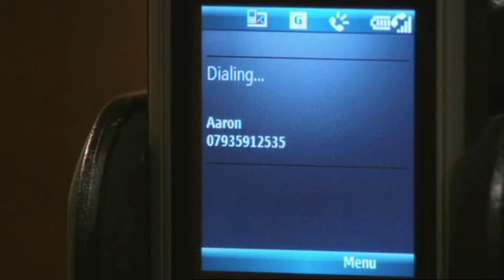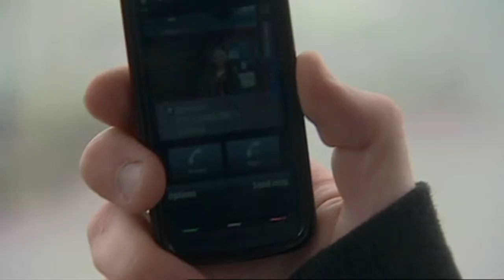Aaron Livesy 10th May 2011